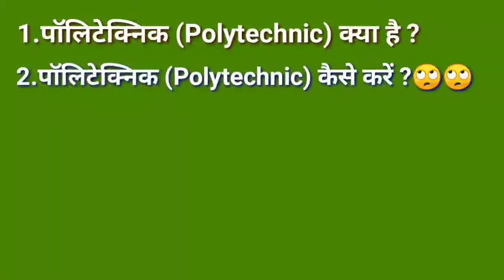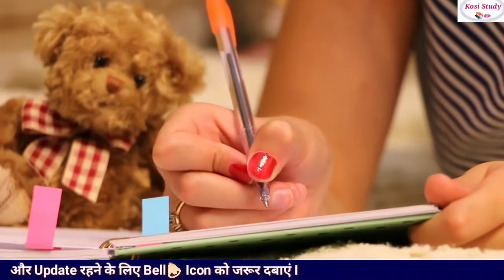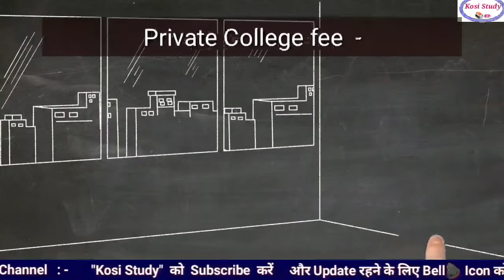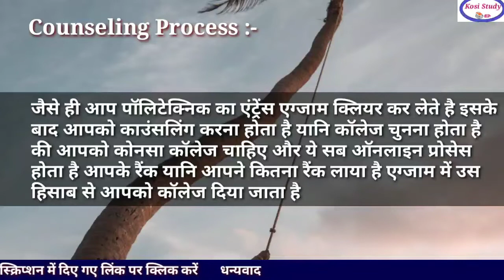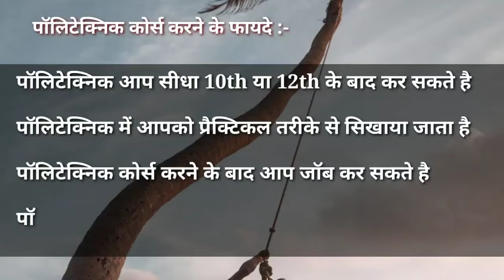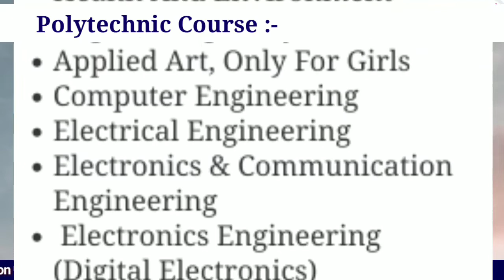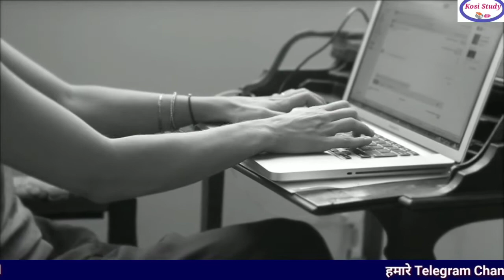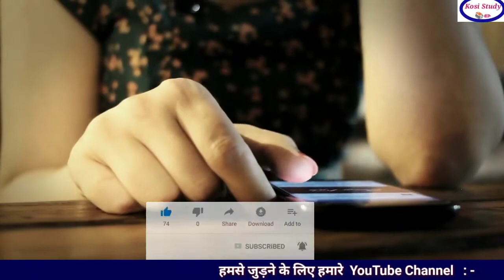पॉलिटेक्निक क्या है | पॉलिटेक्निक कोर्स करने के फायदे | Polytechnic Eligibility/Course Kese kare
Polytechnic | what is polytechnic | best career after 10th | polytechnic kya hai Polytechnic full details in hindi || direct admission || polytechnic diploma engineering | polytechnic pass kaise kare

10th pass polytechnic course
polytechnic course ki puri jankari
up polytechnic course
up polytechnic course fees
up polytechnic best course
up polytechnic crash course
polytechnic course se kya hota hai
polytechnic courses salary
polytechnic kaun sa course hai
polytechnic course kitne saal ka hai
polytechnic course details information
polytechnic courses trade
polytechnic course total fees
polytechnic information technology course
polytechnic course video
what is polytechnic course after 10th
what is polytechnic course
polytechnic which course is best